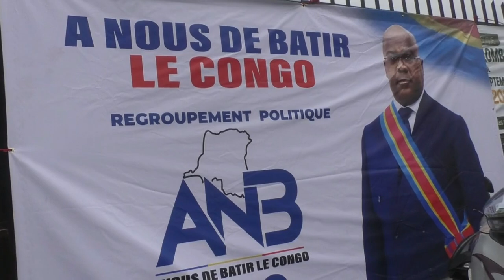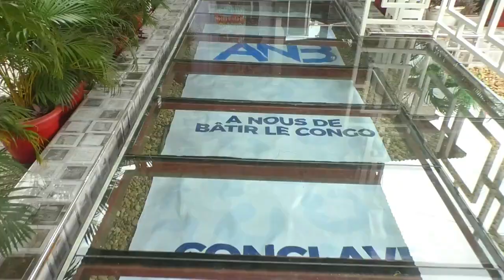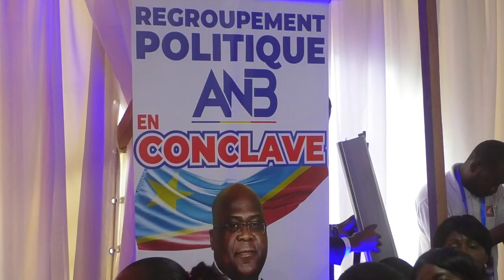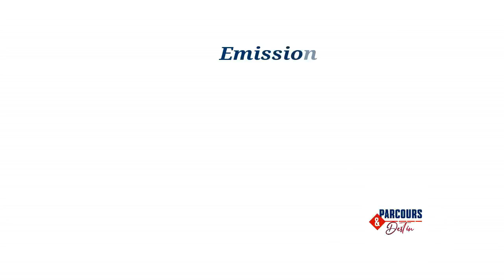GUY LOANDO EN ACTION (ANB)